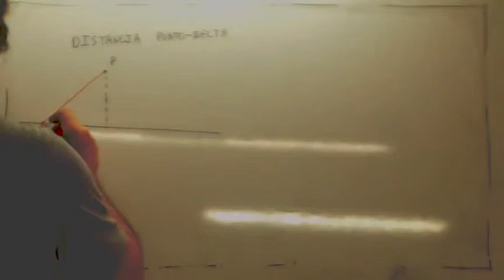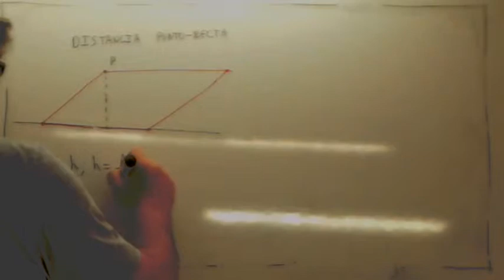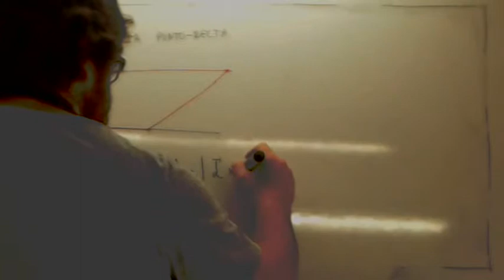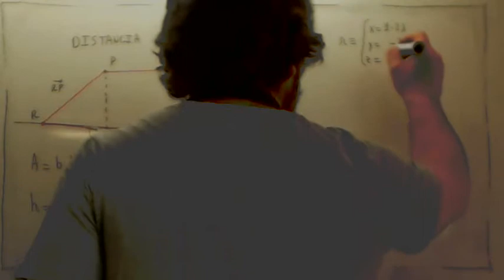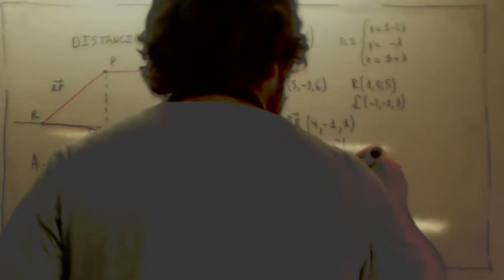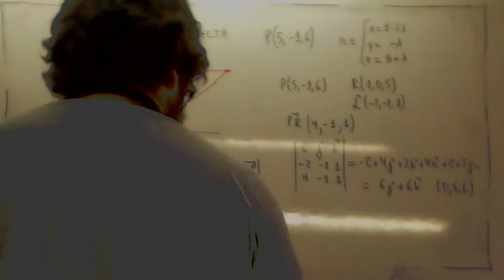Distancia punto recta Geometria analitica Usero